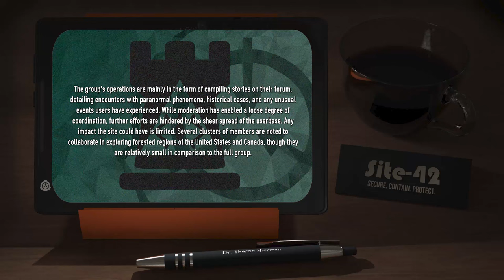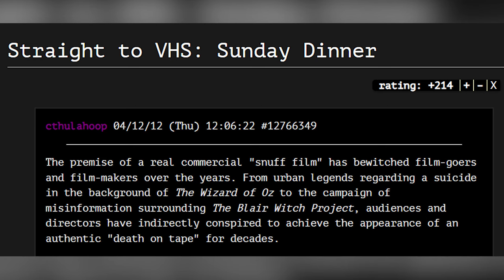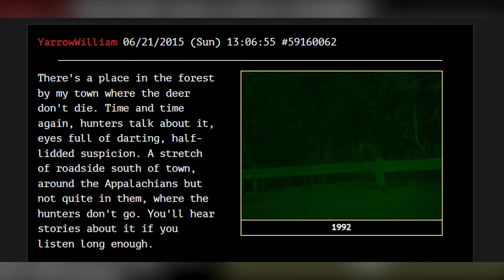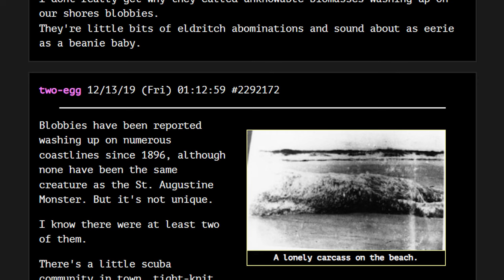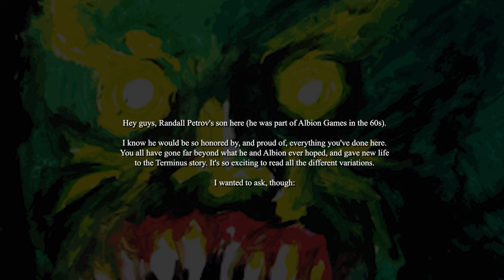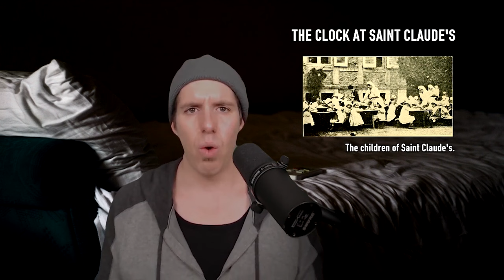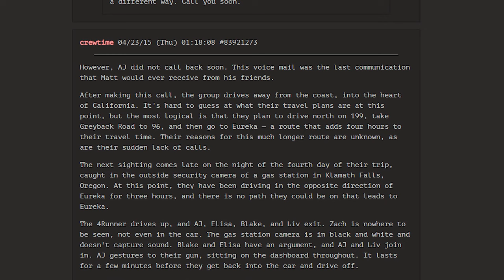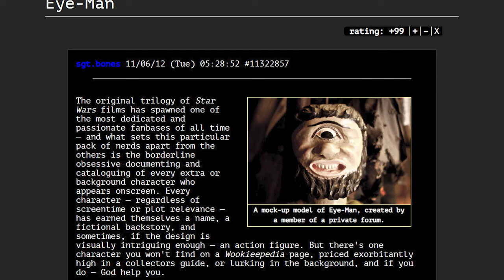Files from the Parawatch Wiki (Site-42 Parawatch Wiki Compilation #1)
Article Credits:

00:00 Parawatch Introduction
01:46 "Abwesenheit" by The Great Hippo
07:47 "Straight to VHS: Sunday Dinner" by The Great Hippo
14:56 "Whitetail" by ValidClay
23:33 "Saint Augustine Monster" by Anonymous
23:38 "Escape From Terminus" by The Great Hippo
35:01 "The Clock at Saint Claude's" by PeppersGhost
45:28 "The Death Of AJ Fader" by stormbreath
53:44 "Barns from Nowhere" by Lamentte
59:48 "Eye-Man" by J Dune
1:10:48 "MKWHITEOUT and How the CIA Tried To Kill Pride" by (user deleted)

Attributions